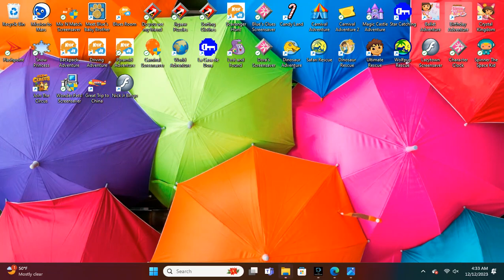04 33 26